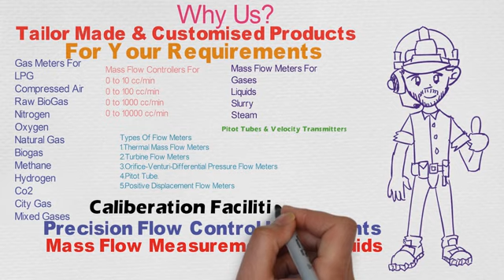21 Extreme Do’s and Don’ts! Gas Meters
21 Extreme Fashion Do’s and Don’ts!, Gas Meter